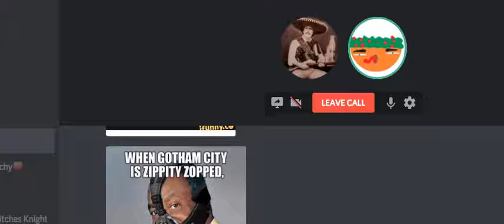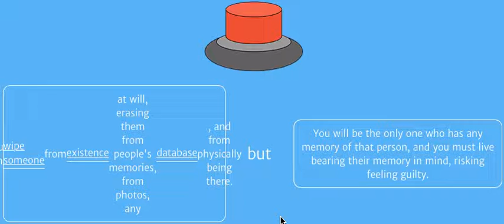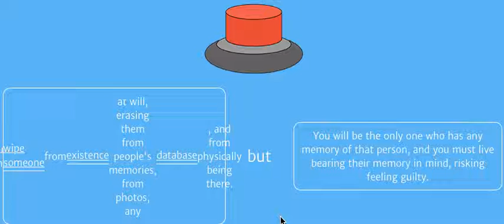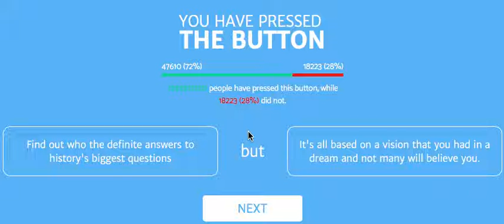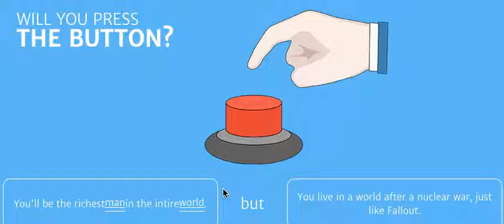will you press the cosby